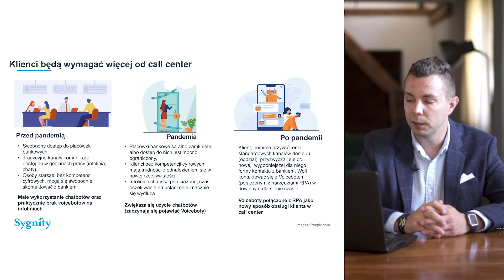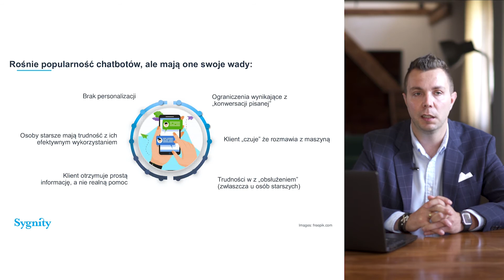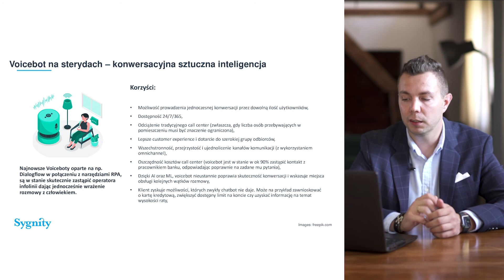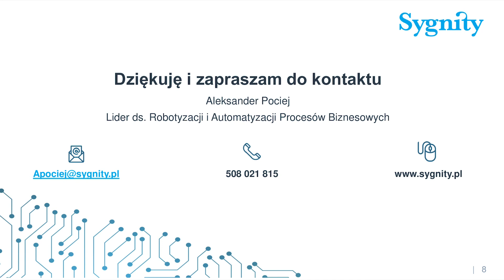Kongres FTB 2020: Prezentacja: Automatyzacja współpracy z klientem – co zmieniła i zmieni pandemia?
Aleksander Pociej, Sygnity